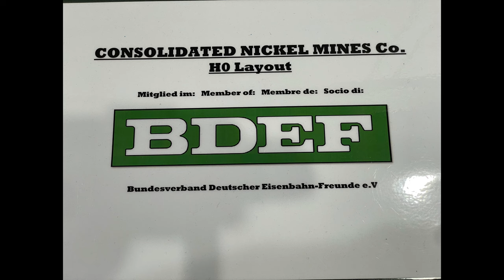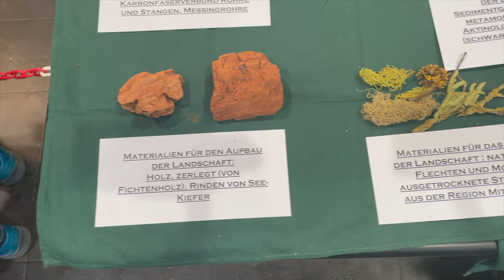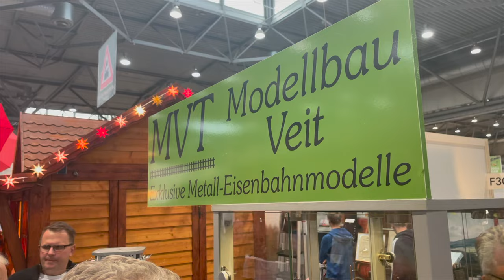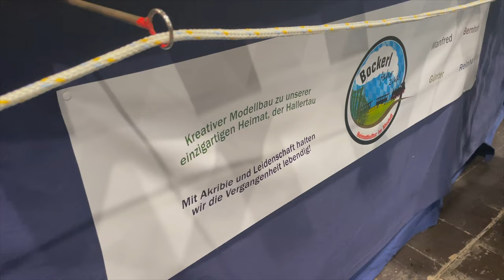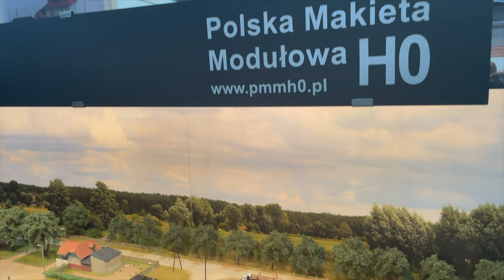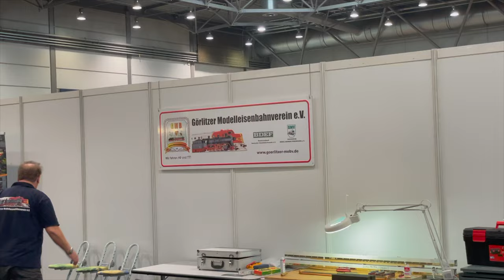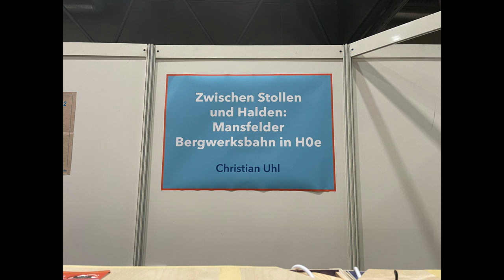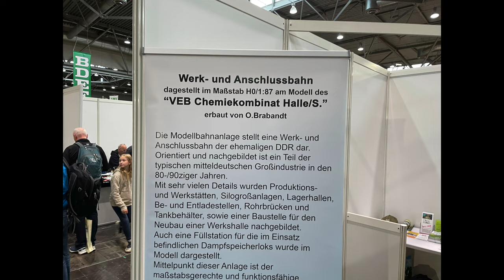Modell und Hobby 2022 (164)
Endlich mal wieder "Modell und Hobby", die ja in den letzten beiden Jahren aufgrund Corona ausgefallen ist.